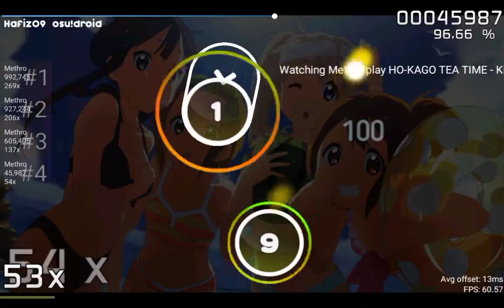[osu!droid] Hokago Tea Days - Kira Kira Days 94,34% [6.23 ⭐]